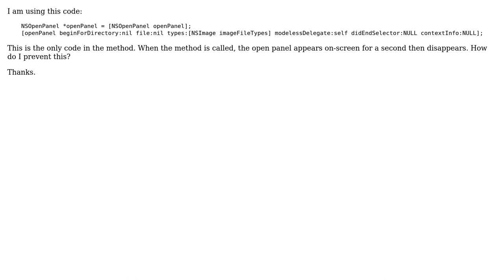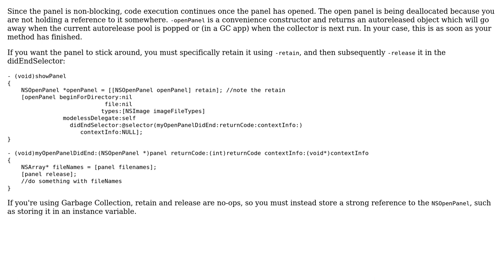Open panel appears then disappears immediately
With thanks & praise to God, and with thanks to the many people who have made this project possible! | Content (except music & images) licensed under CC BY-SA | Music | Images & others | With thanks to user Rob Keniger user chrisgoyal and the Stack Exchange Network Trademarks are property of their respective owners. You are responsible for your own actions.